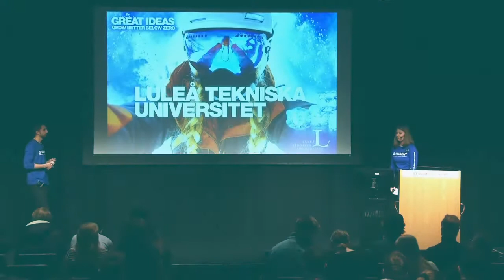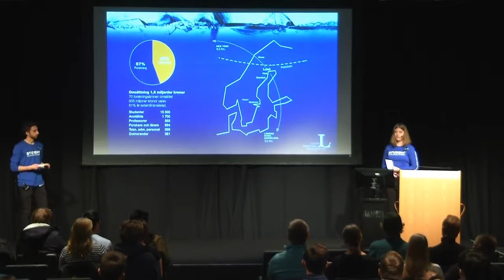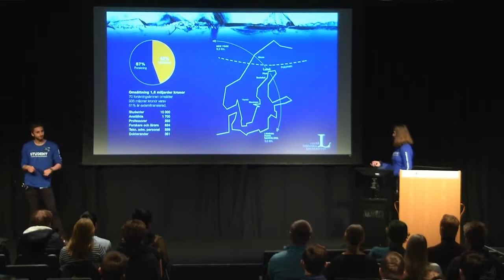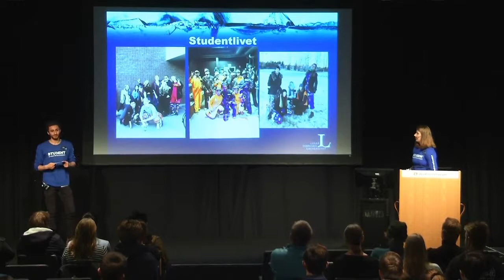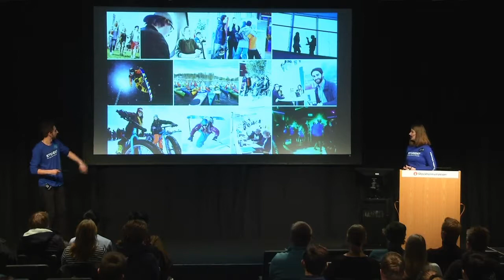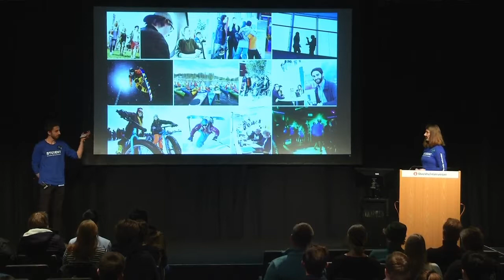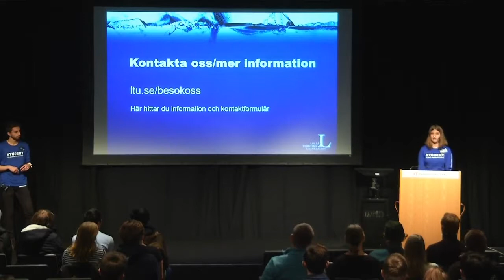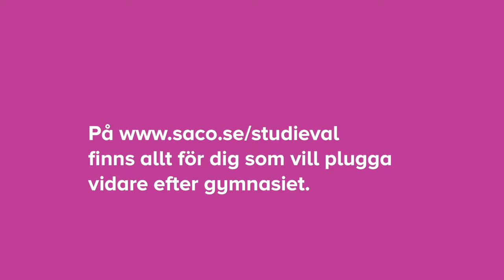Studier vid Skandinaviens nordligaste tekniska universitet | Luleå tekniska universitet